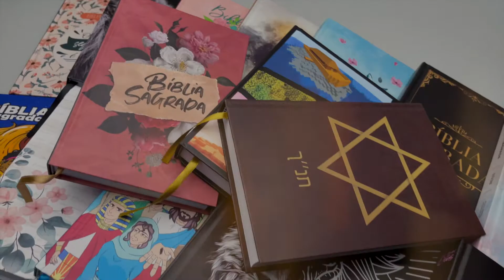16 Bíblias | NVI | Minha Jornada com Deus | Capa Dura -Livrarias Família Cristã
Preço do kit com 16 bíblias: DE: R$ 1.118,40 Por apenas: R$ 399,83

Tamanho da letra: Normal
Formato: 16 x 23 cm
Editora: CPP | Produto Exclusivo
Versão: NVI - Nova Versão Internacional
Acabamento: Capa Dura
Idioma: Português